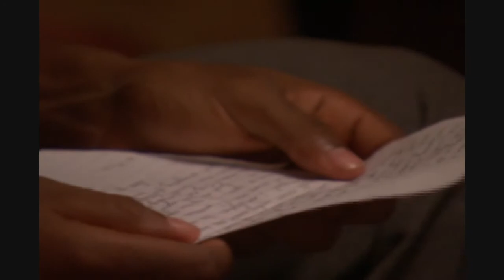Does Ben Have A Secret Girlfriend? | Bachelor In Paradise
Marcus stumbles across a letter than 'fell out of Ben's bag', and seemingly spells out a secret relationship with someone called Lindsey. Will they reveal their findings to the others, and does this mean Ben is not here for the right reasons?